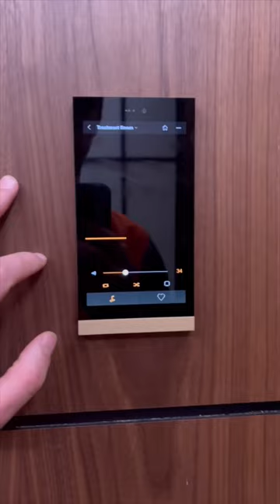Is this the ultimate private office? KNX automation system in progress. Sonance invisible speakers.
KNX automation system installed into this awesome office for control of all the RGBW lighting, curtains, climate and audio-visual. Using Basalte Fibonacci switches and Ellie panels in each room for that beautiful high-end result.

We’ve installed Sonance invisible speakers into the rooms, plus Basalte speakers in the main boardroom which will soon have red cloth cover ❤️‍🔥 and a subwoofer hidden in the joinery.
There’s also a Basalte Miro remote for smart AV control.

Our client wanted to be able to create their own scenes such as ‘Entertain’ or ‘Meeting’ so they could simply tap one button and the rooms would be ready to go. The Basalte control system allows for this personalisation, with easy adjustments made from the panels or from their phone anywhere in the world. So excited to see this one finished.